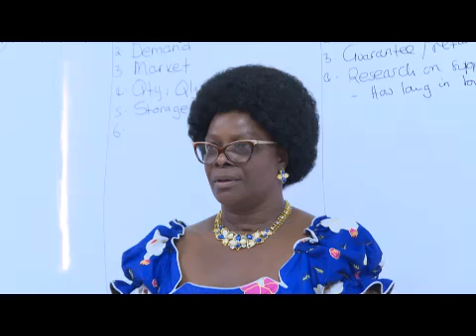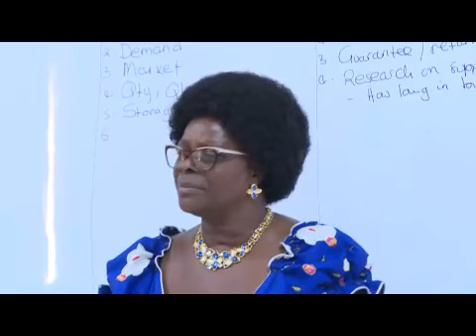Zambian First lady Esther Lungu wheeps over the gassing of children